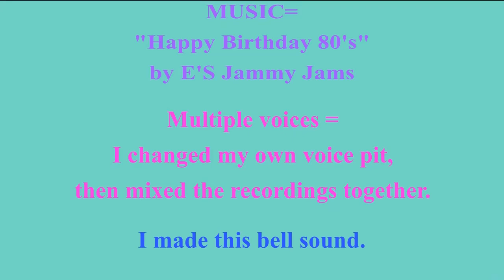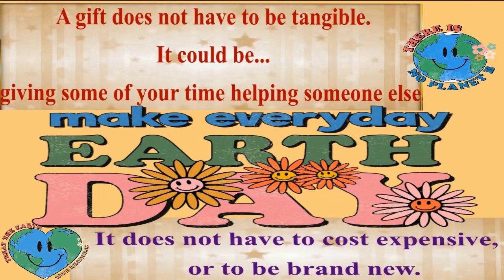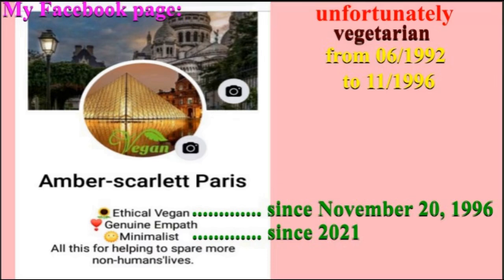2 VIDEOS (BIRTHDAY + BONUS) 🎂 HAPPY BIRTHDAY ASLÖG 🎈 (French Parisian Accent)